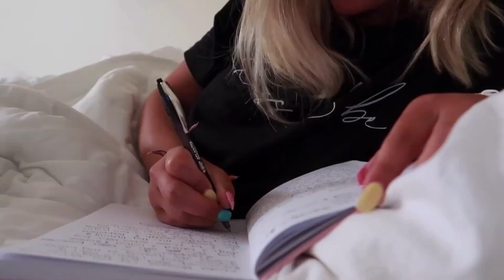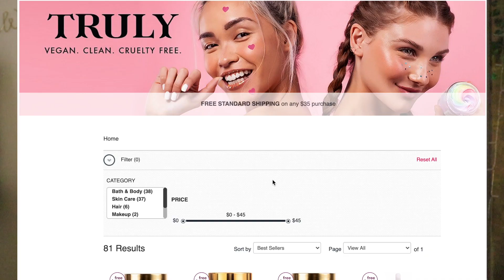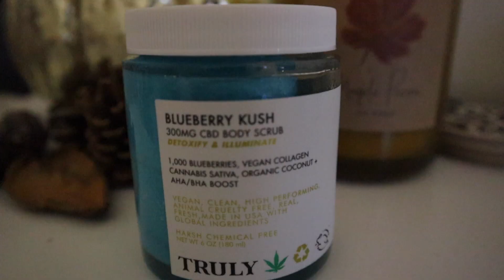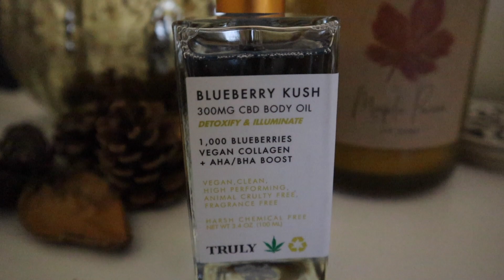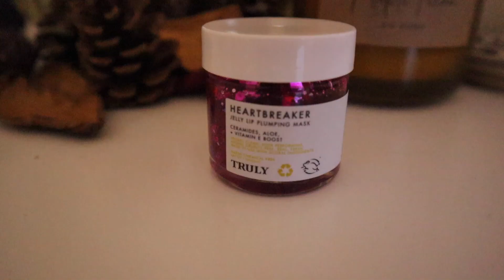REVIEWING TIKTOK VIRAL BEAUTY PRODUCTS | truly beauty's new blueberry kush line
Thank you so much for clicking on my video, it means the world to me!

education: senior at emmanuel college | comm/marketing major
age: 21 (birthday: august 26, 1999)
height: 5’3
camera i use: canon m50 & canon g7x mark ii
what i use to edit: final cut pro x
who is kyle: my boyfriend of 4 years ❤